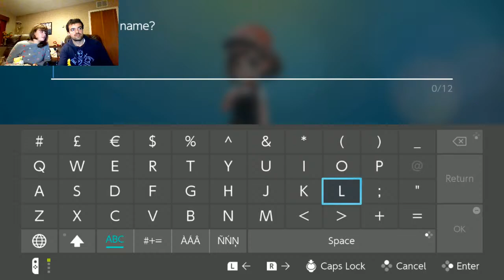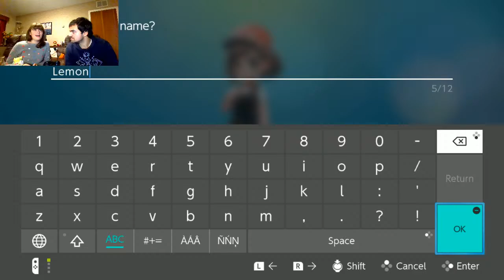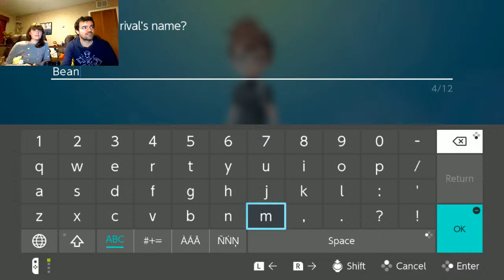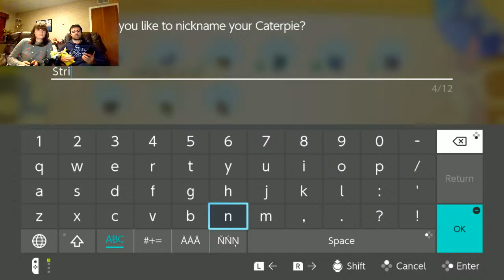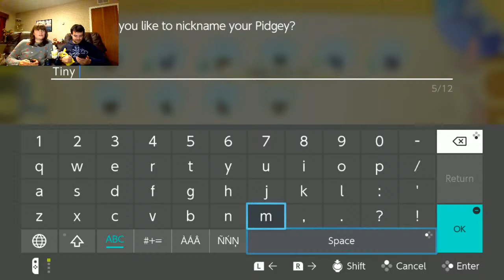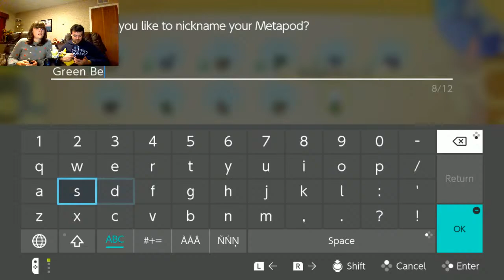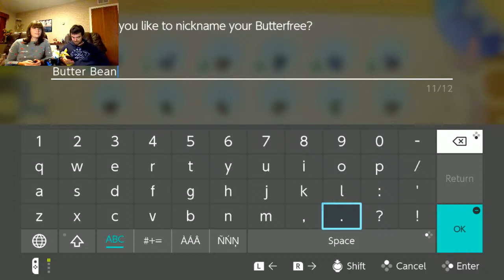The Journey Begins! - Pokémon: Let's Go Pikachu #1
Join Francesca on her first Pokémon journey!

📣SHOUTOUT TO OUR PATRONS:
Shyakugaun, Jay Crew, Joe Patterson, richyreacts, Mitchell Round, megalazyguy, mad_fangaming, Ocean Utsho, Meredith, ImKamui, Trey Vaughn, BAFF320, DepthOfDarkNess, Kakashi Godly,
D